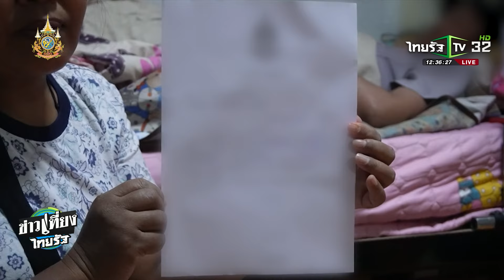แม่สุดทน! inbox หาหลวงพี่น้ำฝน ช่วยลูกป่วยติดเตียง | 29 พ.ย. 67 | ข่าวเที่ยงไทยรัฐ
อาชีพที่เรียกว่าแม่ไม่มีวันหยุด ทำทุกอย่างได้เพื่อลูก!! คุณแม่ท่านหนึ่งที่ จ.นครปฐม กัดฟัน ส่งข้อความ หา "หลวงพี่น้ำฝน" วอนช่วยลูกสาวเหยื่อมาแล้วขับ นอนติดเตียงเป็นปี